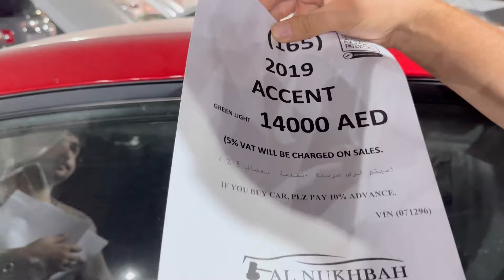100 ədəd Avtomobil ENDİRİMƏ DÜŞDÜ - Dubay Maşın Bazarı 2024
Avtoblogger Elvin Hüseynov ilə oktyabr ayına olan qiymətlər və son durum
Bakı Maşın Bazarı Oktyabr 2024
Sumqayıt Maşın Bazarı Oktyabr 2024
Avtomobil Elanları
Avtomobil Satışı
Avtomobil Alqı Satqı